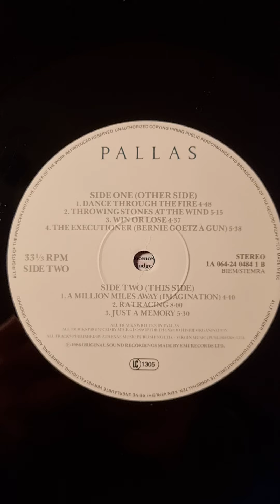Pallas - The Wedge Close Up (1986) (12" Vinyl)